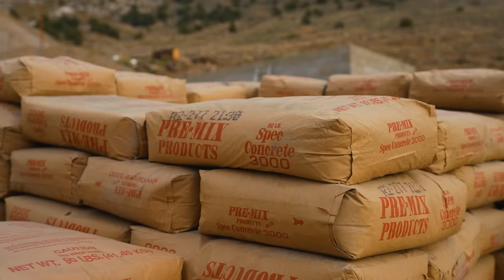We Mixed 1,500 Bags of Concrete To Finish The Basement!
for a FREE 8 sample pack with any purchase. LMNT has been a huge supporter of the town, I drink it basically every day, so I hope you'll check it out!

This was a HUGE few weeks at Cerro Gordo. Finally. Finally, after nearly 2 years of battling concrete, the hotel for the American Hotel is DONE. Once again, we found ourselves in a place where no concrete companies would bring their trucks to our town. It was too dangerous, and there were easier jobs elsewhere.

So instead of sitting back and letting someone else dictate whether a dream happened or not, we got to WORK. In the end, we broke open and mixed 1,500 ninety pound bags of concrete and got the job done. It was one of the craziest few days up here at Cerro Gordo.

I have to give a HUGE shoutout to everyone who has helped out these past few weekends to make this possible - Aaron C, Scotty, Trevor, Phil, Pat, Craig, Dave, Jim, Marty, Aaron S, Hans, Christy, Paul, Daniel, Sabin, Elias, Damien, Richard, Andrew, Victoria, Chris K, Richie, Juan, Freddy, Elliot, Corbin, Jeff, Connor, James, Travis, Jake, Olmo, Brian, and many more!! You all helped make history!!

Additional filming by Chris Kam.